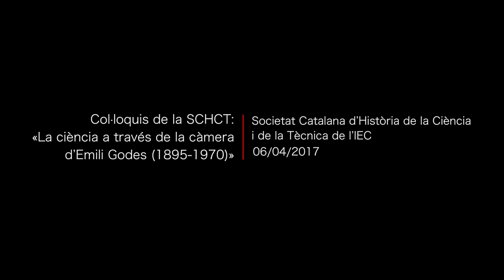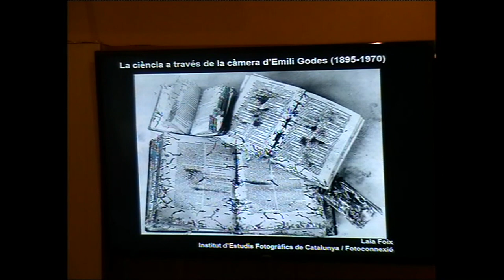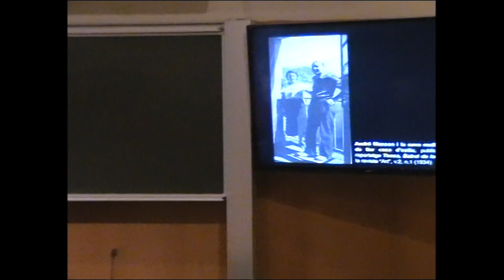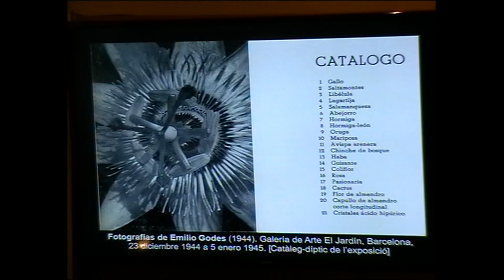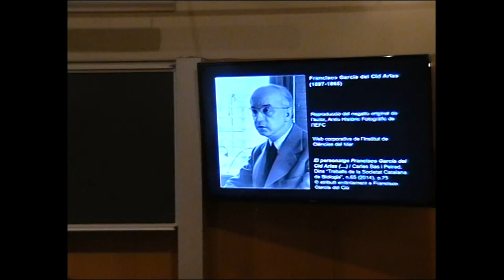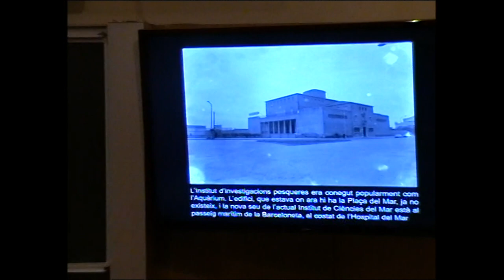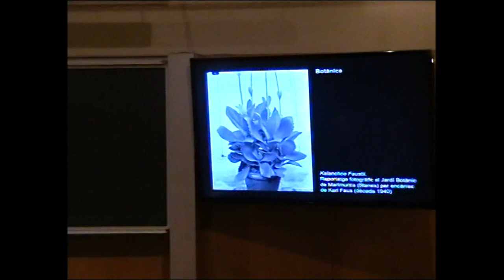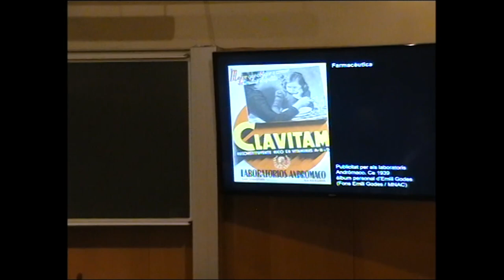Col·loquis de la SCHCT: «La ciència a través de la càmera d’Emili Godes (1895-1970)»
Últim col·loqui del cicle Ciència i fotografia II, a càrrec de Laia Foix, coordinadora del Departament de Documentació i Investigació de l’Institut d’Estudis Fotogràfics de Catalunya. L'acte va tenir lloc el 6 d'abril de 2017 a l'IEC.